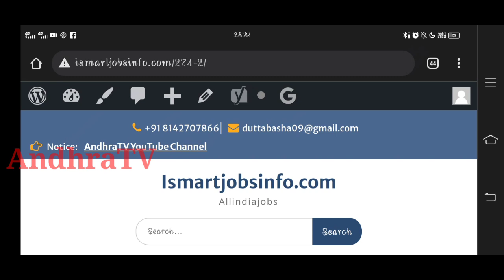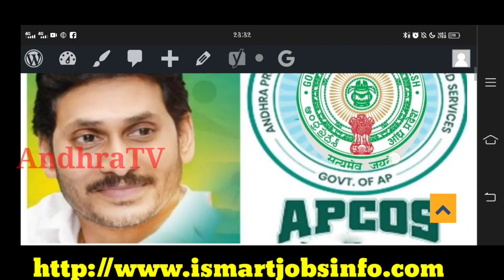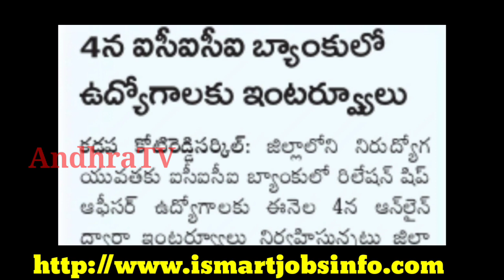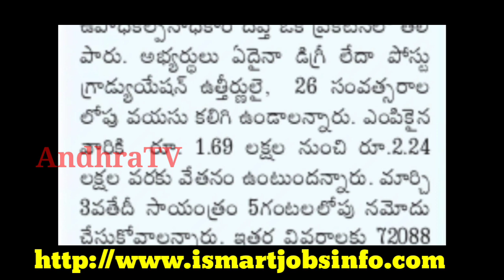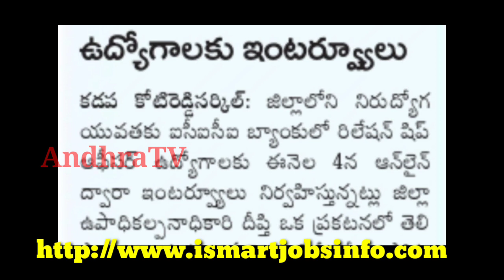ICICI 🏦 Bank jobs recruitment in AP | Degree | ICICI Bank Walk in interview jobs | Apssdc | AndhraTV